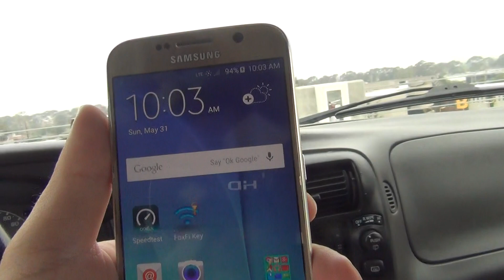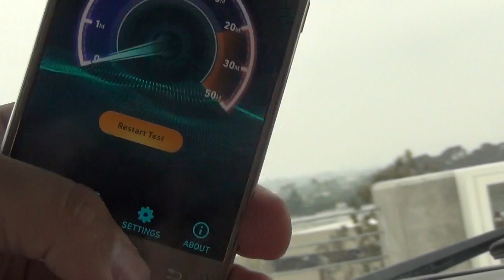SPRINT RAGE ATTACK !!!! rage quit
attack of the RAge of sprint Services